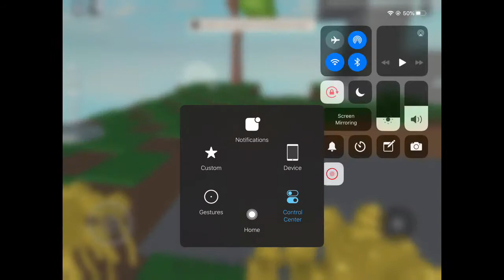Tour of my Island (Roblox).